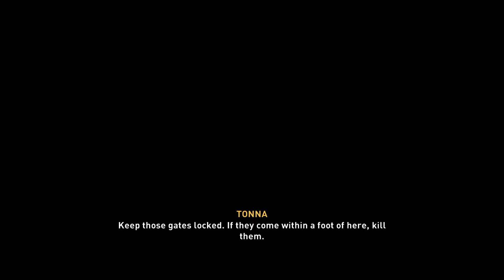تختيم اسسنز كريد فلهالا - الحلقة 8 - ملحمة صانع الملوك - قلعة | Assassin's creed valhalla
تختيم اسسنز كريد فلهالا - الحلقة 8 - ملحمة صانع الملوك - قلعة
 Ledecestrescire

Assassin's Creed Valhalla هي لعب الأدوار لعبة فيديو لعام 2020 تم تطويرها بواسطة Ubisoft Montreal ونشرتها Ubisoft . إنها الدفعة الرئيسية الثانية عشرة في سلسلة Assassin's Creed ، وخليفة Assassin's Creed Odyssey لعام 2018 . تدور أحداث اللعبة بشكل أساسي في الأعوام 872-878 م ، وتروي قصة خيالية أثناء توسعات الفايكنج في الجزر البريطانية . يتحكم اللاعبون في Eivor Varinsdottir، وهو مهاجم من الفايكنج ، والذي أثناء محاولته إنشاء عشيرة فايكنج جديدة في إنجلترا ، يصبح متورطًا في صراع دام قرونًا بين جماعة Assassin Brotherhood ، الذين يناضلون من أجل السلام والحرية، وجماعة تمبلر ، الذين يرغبون في السلام من خلال يتحكم. [ج] تتضمن اللعبة أيضًا قصة مؤطرة تدور أحداثها في القرن الحادي والعشرين، والتي تتبع ليلى حسن، القاتلة التي تسترجع ذكريات إيفور لإيجاد طريقة لإنقاذ الأرض من الدمار.

بدأ تطوير اللعبة في عام 2017، مع إصدار Assassin's Creed Origins . قادت Ubisoft Montreal عملية تطويرها لمدة ثلاث سنوات بمساعدة أربعة عشر استوديوًا آخر لشركة Ubisoft في جميع أنحاء العالم، بالإضافة إلى Sperasoft. العديد من الأشخاص المشاركين في تطوير ألعاب Assassin's Creed عاد السابقة إلى Valhalla ، بما في ذلك أشرف إسماعيل، [ب] الذي شغل منصب المدير الإبداعي لـ Assassin's Creed IV: Black Flag (2013) و Origins ؛ داربي ماكديفيت ، الكاتب الرئيسي لـ Black Flag و Assassin's Creed: Revelations (2011) والكاتب المشارك لـ Assassin's Creed Unity (2014)؛ والملحنين جيسبر كيد و سارة شاشنر ، الذي قام بتأليف الموسيقى التصويرية للعبة جنبًا إلى جنب مع الموسيقي اينار سيلفيك . على غرار الأصول والأوديسة الميثولوجيا ، أجرى الفريق بحثًا مكثفًا في الفترة الزمنية لجعل عالم اللعبة دقيقًا تاريخيًا قدر الإمكان، واستوحى الإلهام من الإسكندنافية لبعض العناصر السردية. سعى الفريق أيضًا إلى معالجة بعض المشكلات التي وجدها اللاعبون في Odyssey ، مثل الطموح المفرط، والتركيز الصغير على الصراع بين Assassin-Templar، وغياب التقليدية في Assassin's Creed عناصر اللعب مثل التخفي الاجتماعي.

Valhalla تم إصدار لأجهزة PlayStation 4 و Windows و Xbox One و Xbox Series X وSeries S و Stadia في 10 نوفمبر 2020، مع إصدار PlayStation 5 التالي في 12 نوفمبر. وقد تلقى مراجعات إيجابية بشكل عام، مع الثناء على السرد والشخصيات. والتمثيل الصوتي والمرئيات والموسيقى التصويرية والتصميم العالمي والترابط بين الأنشطة، بينما يتم انتقادها بسبب طولها ومشكلاتها الفنية وبنيتها المتكررة. حققت اللعبة أكبر إطلاق في سلسلة Assassin's Creed حتى الآن، حيث بيعت أكبر عدد من النسخ خلال أسبوعها الأول وأصبحت ثاني أكثر عناوين Ubisoft ربحية على الإطلاق. دعمت Ubisoft لعبة Valhalla على نطاق واسع من خلال محتوى إضافي لمدة عامين، بما في ذلك توسعات القصة المجانية والمدفوعة وأوضاع اللعب والأحداث. ستتبع اللعبة في عام 2023 لعبة Assassin's Creed Mirage ، والتي تتميز بموقع تاريخي في بغداد خلال العصر الذهبي الإسلامي وتتبع باسم بن إسحاق، وهو شخصية داعمة رئيسية من فالهالا .